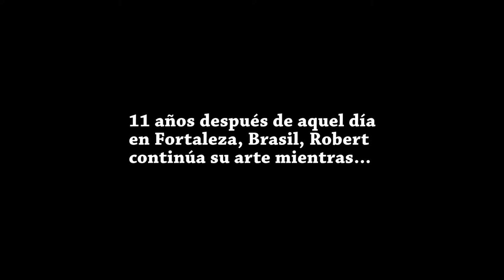Robert Llimós i Oriol. Introduccion al contacto en Fortaleza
Robert Llimós i Oriol es un pintor y escultor de renombre internacional.
En julio de 2009, sentado sobre unas dunas, en la localidad brasileña de Fortaleza, tuvo un encuentro que cambio radicalmente su obra, y su vida.